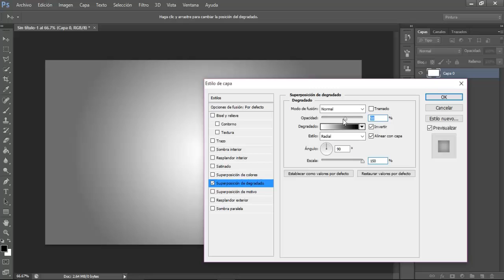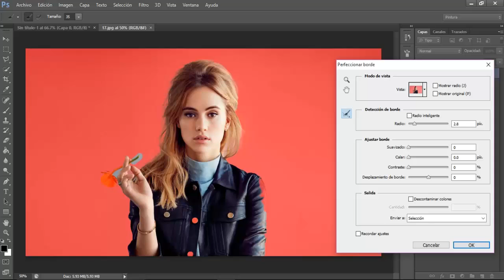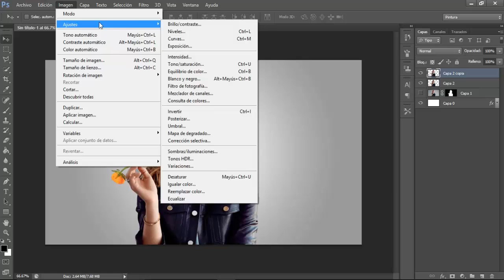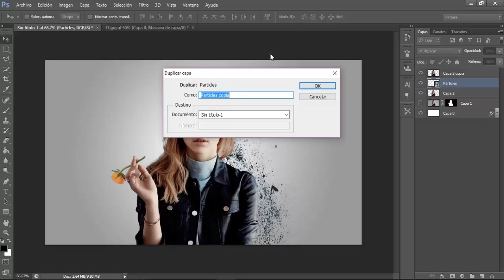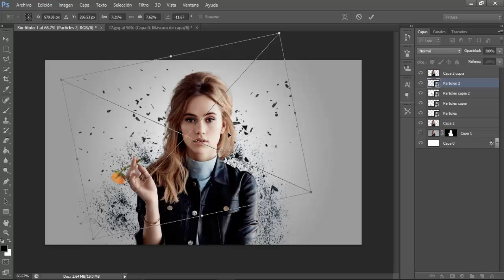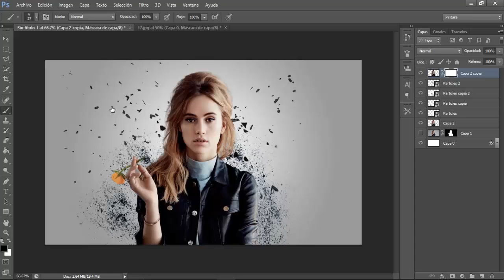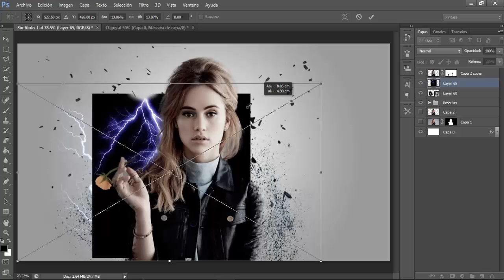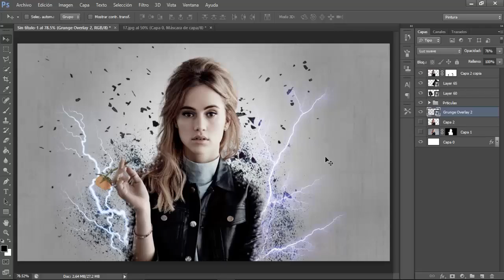Tutorial De Photoshop: Como Hacer Un Efecto De Foto Con Abstractos De Partículas En Photoshop CS6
Saludos Amigos De Youtube,
En Este Nuevo Tutorial De Adobe Photoshop CS6 Vas Aprender Como Hacer Un Efecto De Foto De Abstractos De Partículas De Una Manera Muy Fácil Y Rápida.

En Este Nuevo Tutorial Estoy Usando Photoshop CS6 Pero También Sirve Para Photoshop CC, Photoshop CS5, Photoshop CS4 Y Photoshop CS3.

NOTA: Si Tienes Algún Problema O Duda Con Este Tutorial No Olvides Dejarlo En La Caja De Comentarios Y Con Gusto Tratare De Responderte, Tampoco Olvides Dejar Un Like Al Vídeo Que Eso Me Anima Mucho A Seguir Subiendo Estos Tutoriales (SUSCRIBETE)